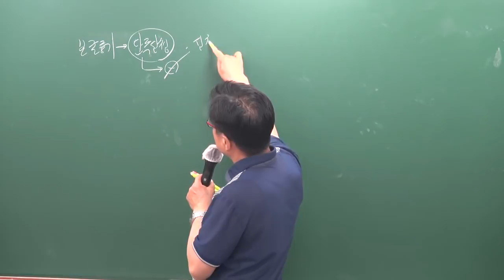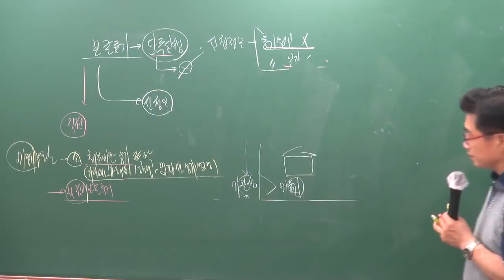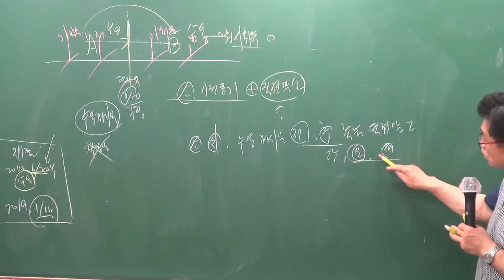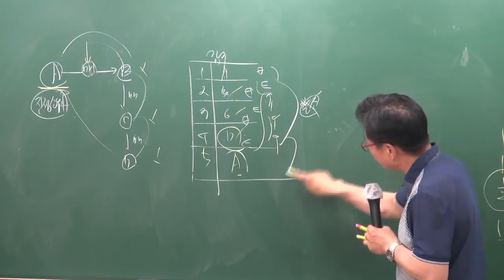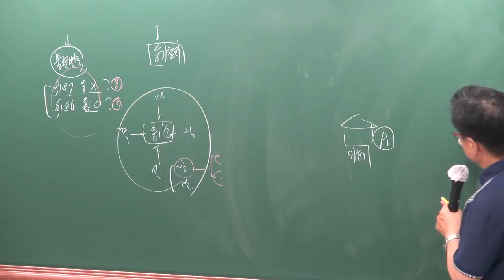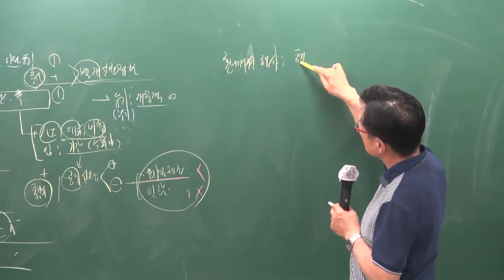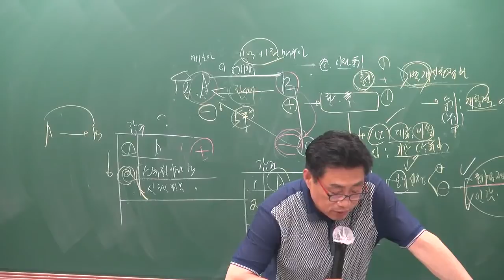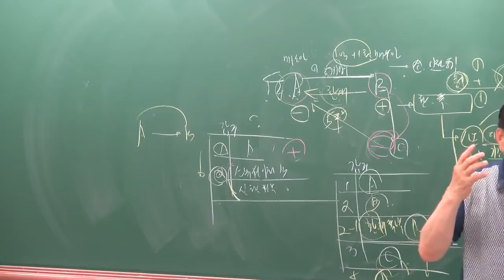[공전무] 2019년 공인중개사 부동산공시법 심화이론 6-12